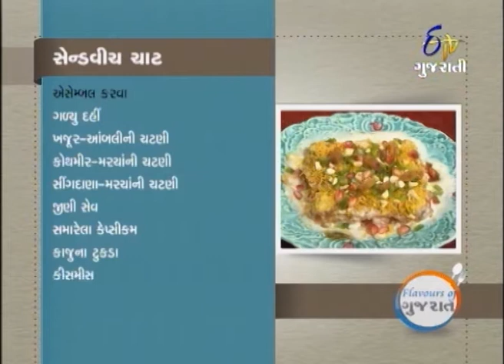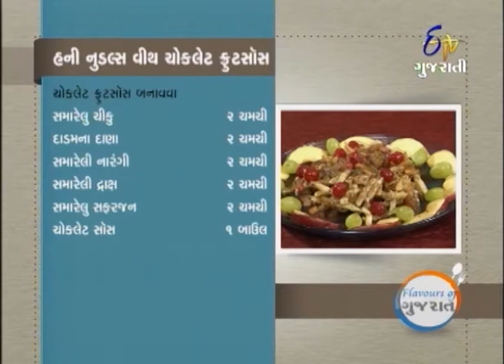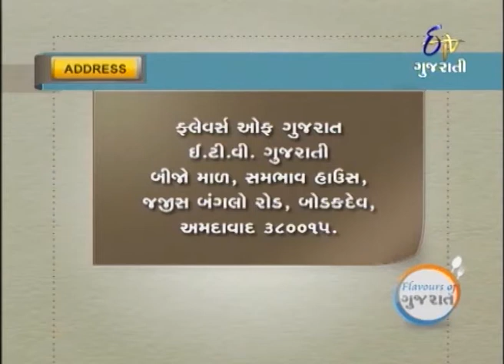Flavours Of Gujarat - ફ્લેવર્સ ઓફ ગુજરાત - 12th June 2014 - Full Episode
Welcome to flavours of Gujarat. Today our anchor Ritwi Chhaya meets participants Harshita Trivedi and Aarti Soni in Rajkot. Before starting, Harshita recites a poem written by her husband. Harshita giving a Gujarati twist to south Indian recipe prepares Aam Rassam. This recipe is combination of mango with tomato and it was cooked in til oil & then served with jeera rice. Other participant Aarti, who takes cooking classes, prepares a Mexican recipe Salsa Paneer Wrap. For this recipe, curd marination and salsa sauce was prepared then it was assembled in a wrap and shallow fried. To know more different recipes, keep watching our show.

Flavors of Gujarat (àª«à«àª²à«‡àªµàª°à«àª¸ àª"àª« àª—à«àªœàª°àª¾àª¤) is a cookery show that brings to you the variety of flavours and cuisines that exist in different regions of Gujarat.